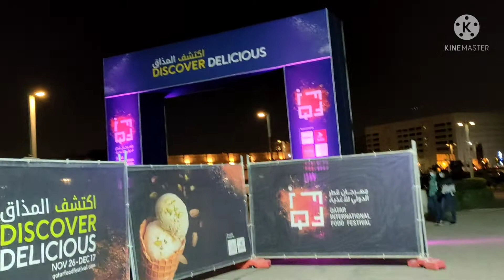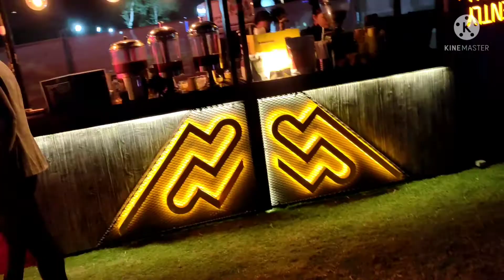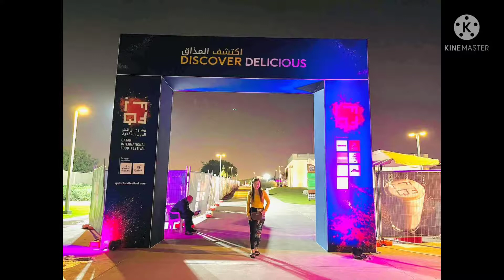Qatar international food festival (Qiff 2021)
masarap ang isaw feel like nasa pinas lang ako